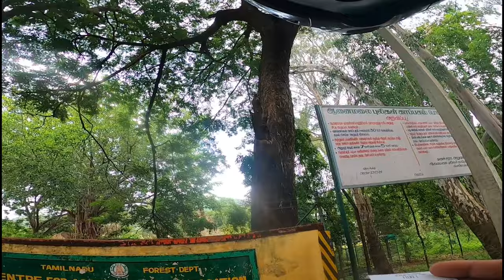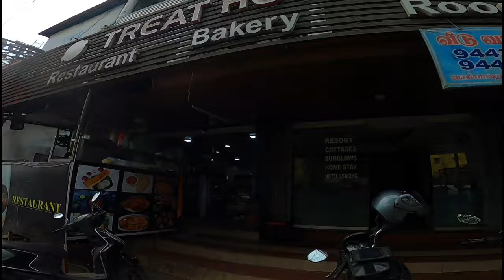COIMBATORE TO VALPARA| BEST SCENIC ADVENTURE ROUTE|RAHIM VLOGS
bike trip to valpara from coimbatore, through Pollachi , Aliyar dam sight, Anamalai tiger reserve forest , that section with 40 hairpin bends.. Riding about 165 km

Aliyar dam sight
anamalai tiger reserve